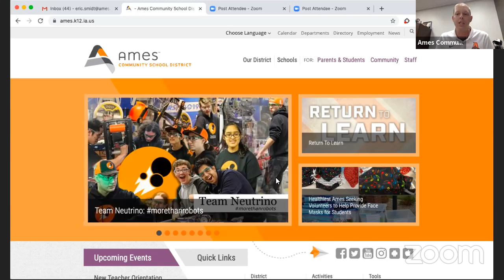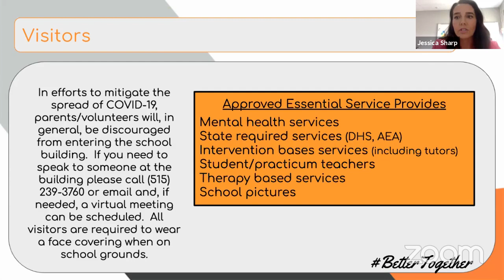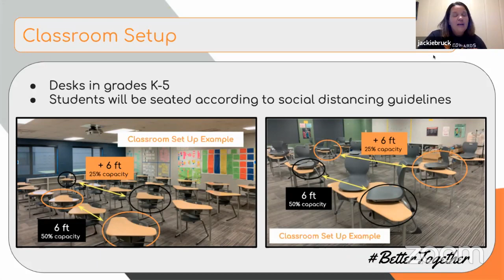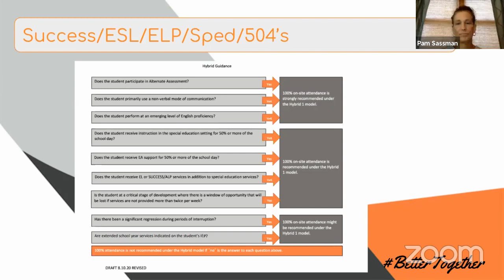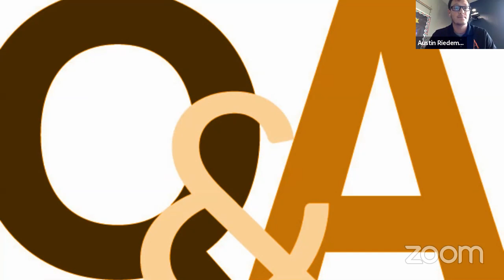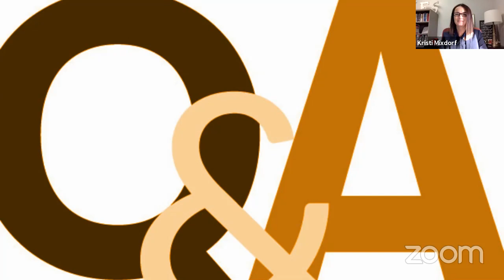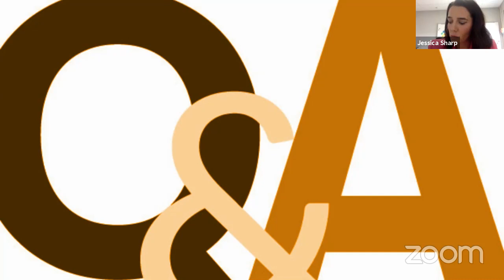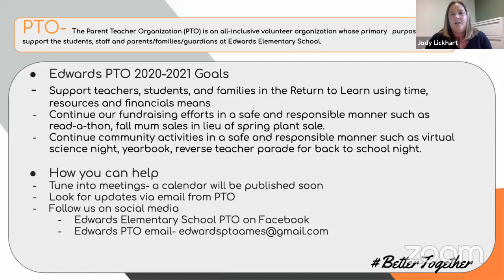Edwards Elementary Return to Learn Informational Webinar